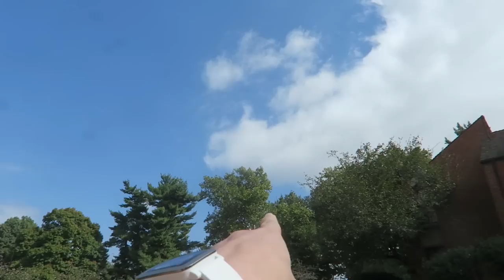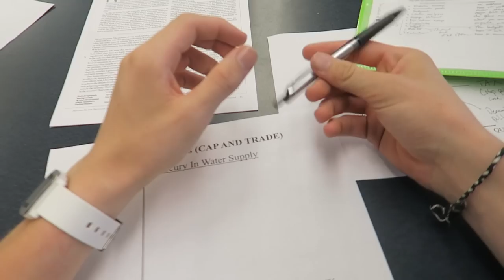TRIPPLE HAMMOCK BUNK BED || KENT HECKEL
Vlog 447 || October

MAIL BOX:
💜 Kent Heckel
   1 Maybeck Place